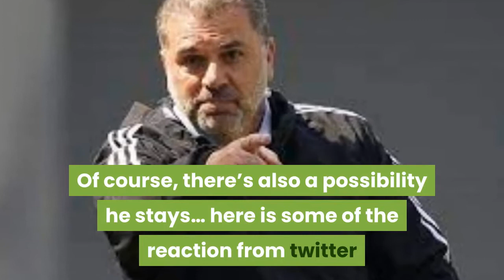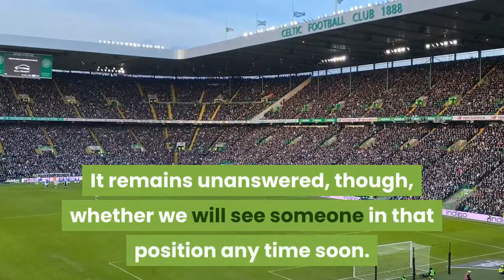Celtic have turned down two bids for Kristoffer Ajer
However, what Celtic fans seem to agree on is that we need to get our worth for the Norwegian centre-back. Ajer, who has expressed a desire to leave the club this summer, is said to be unhappy with his situation.

Get more Celtic news NOW on this channel.